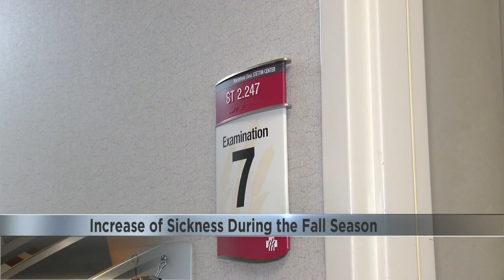Increase in sickness during the fall